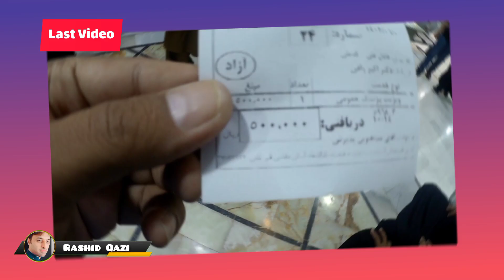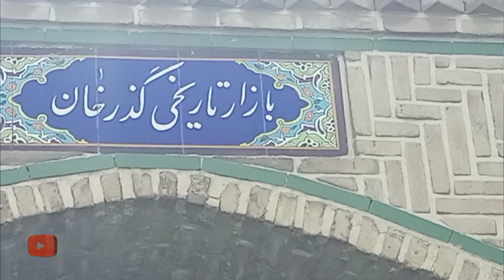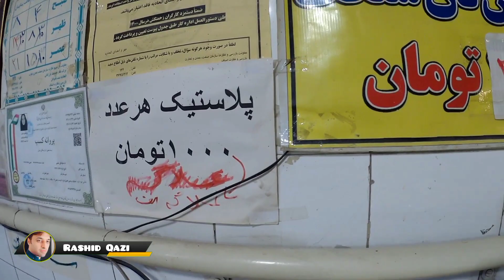Qum Iran Market food and street shopping.| Vlog 12